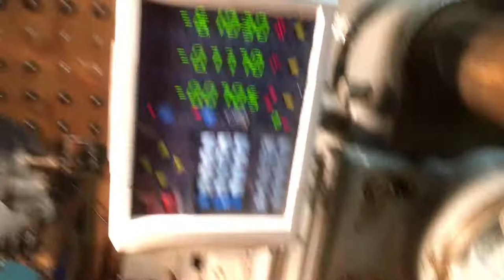Rough milling Ampco 18.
This video shows a roughing cut in Ampco 18 wear bronze.